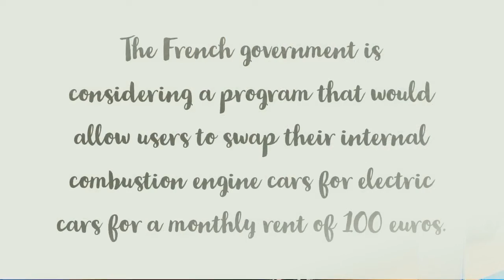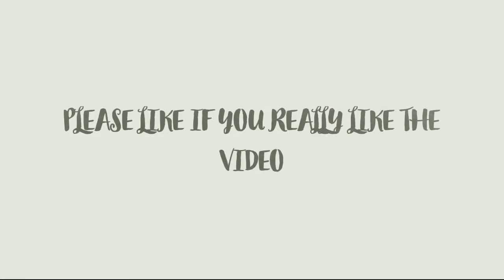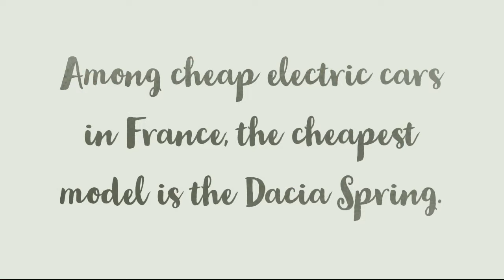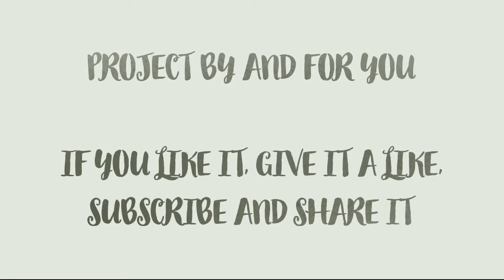💶Electric car for 100 euros🔌?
In France, you can own an electric car for 100 euros a month

The state contributes 42 euros per month and electric vehicles.
The measure was initially budgeted at 50 million euros.

The French government is considering a program that would allow users to swap their internal combustion engine cars for electric cars for a monthly rent of 100 euros. During the last French election campaign, current French President Emmanuel Macron promised a state-subsidized leasing scheme for the purchase of electric vehicles.

What measures is France taking now?

The Macron government is offering grants of up to 6,000 euros for the purchase of electric cars. The state wants customers to lease no more than 100 or 105 euros. The government's initial budget for the first year is 50 million euros for 100,000 cars. So that means a monthly subsidy of about 42 euros and one car.

Which cars are currently eligible for these grants?

Among cheap electric cars in France, the cheapest model is the Dacia Spring. Other options include the soon-to-be-discontinued Nissan Leaf, which, like the new Fiat 500e, costs 139 euros per month. State aid is contributing to this change, especially when it comes to leasing.